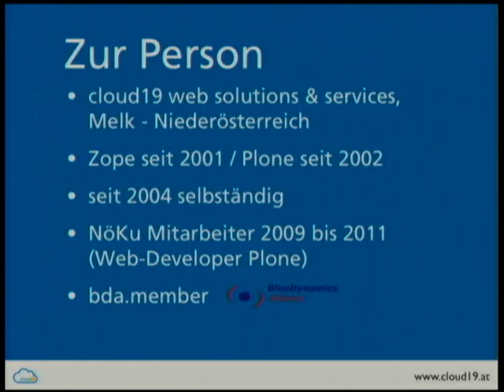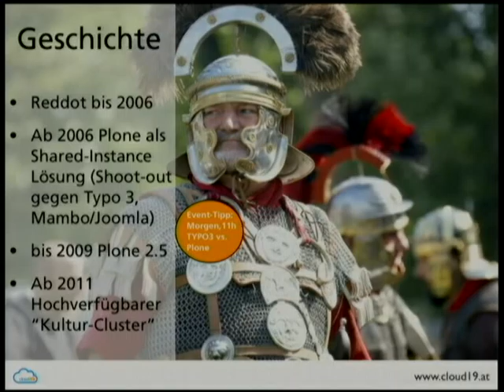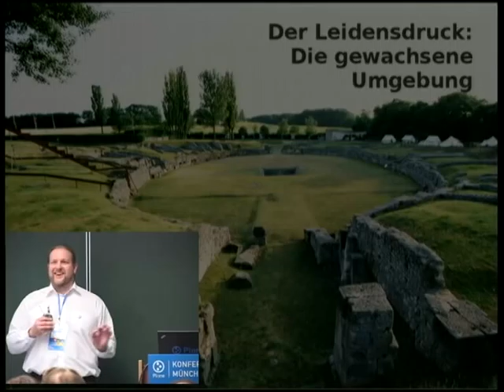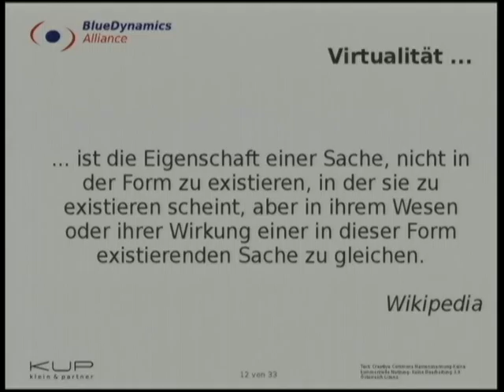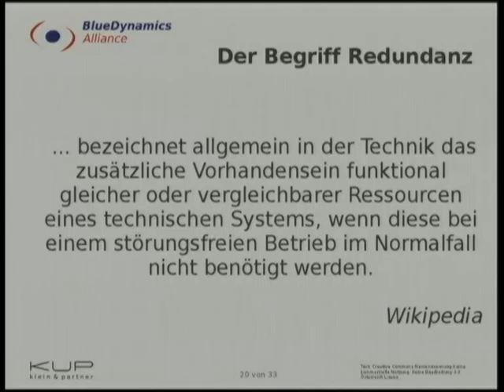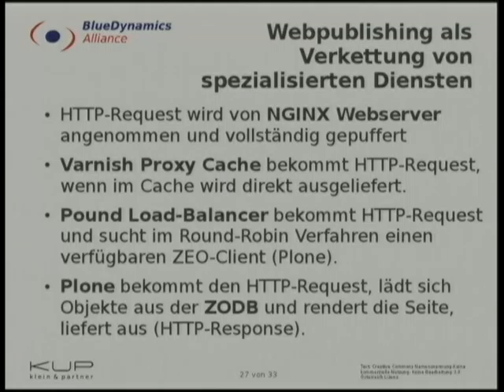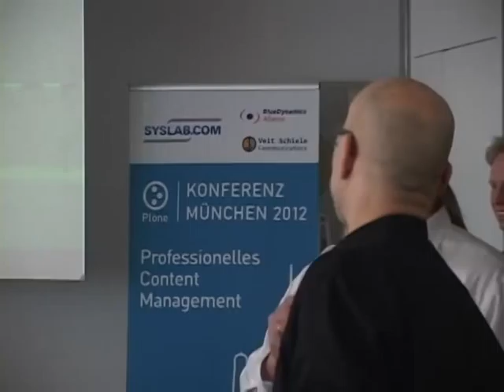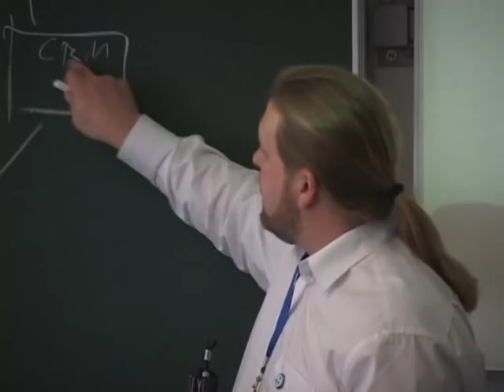Jens W. Klein: Ausfallsichere Kultur mit Plone (Plone Konferenz München 2012)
Ausfallsichere Kultur mit Plone - Effektives redundantes Hosting mit OpenSource Boardmitteln

Kulturtickets Online buchen? Infos über die Kleinkunstbühne im Ort? Zwei Server, 13 virtuelle Maschinen und Hausmittel aus dem Zope und Linux Umfeld sind das Rezept gegen Ausfälle von den über 30 Plone Portalen bei der Niederösterreich Kulturwirtschaft GmbH (NÖKU).

Als zentraler Dienstleister u.a. in den Bereichen IT und Kommunikation ist die NÖKU für zwölf Veranstaltungs- und Austellungsbetriebe tätig. Neben anderen ICT Dienstleistungen stellt die NÖKU den Kulturbetrieben Internetportale zur Verfügung. Als strategische Plattform und CMS hat die NÖKU dazu Plone gewählt. Über 30 Portale sind so entstanden. Diese haben ein breites Spektrum, von kleinen Austellungsseiten bis hin zum Festspielhaus St.Pölten mit Ticketverkauf und angeschlossenem Ticketverkaufssystem.

In diesem Vortrag stelle ich unser relativ kostengünstiges und vor allem robustes Setup für eine hochverfügbare Plone Hosting Umgebung unter möglichst guter Ausnutzung der Hardware vor. Es geht um Redundanz und Ausfallsicherheit und gute Ressourcennutzung. Ich werde auf die Ausgangssituation eingehen, die Konzeption und Planung und die Probleme und Lösungen des iterativen Übergangs vom alten zum neuen  redundanten Hosting.

Erst aus der Vogelperspektive und später aus der Nähe betrachten wir in dem Vortrag die  einzelnen eingesetzten Dienste in den drei Achsen Virtualisierung,  HTTP-Publishing und Redundanz.  Alle eingesetzten Technologien neben Plone und Zope sind robuste Linux-basierte OpenSource Lösungen.

OpenSource Erfahrung seit 1996, Businessmodell zu 100% auf OpenSource seit 2004. Vorträge auf mehreren Plone Konferenzen, Impulsvorträge bei Linux User Group treffen. Organisator des Infostags Freie Informationstechnologien 2003 in Innsbruck. Unternehmer und Software-Entwickler seit 1994, Produktiv-Erfahrung mit Java, PHP, C/C++ uvm., Plone seit Version 1.0, Plone Core Contributor, Ex-Archetypes-Release-Manager, ArchGenXML Entwickler der ersten Stunde. Linux Erfahrung seit 15 Jahren.